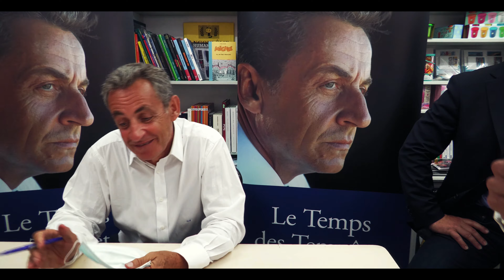HTBA (Hors série) Spécial Delta de l’Eyre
Calme et volupté :  Bassin TV a été invité à une promenade nautique, silencieuse et ensoleillée par Pierre Joubert, fin connaisseur et amoureux du site, animateur de la société Écoplaisance du Delta, installée au port du Teich.

Laissez-vous charmer par une aventure sur le delta de l’Eyre, zone humide exceptionnelle de 3 000 ha, classée depuis 2011 sur la liste de Ramsar. Magique !